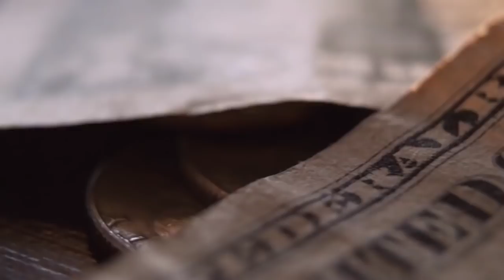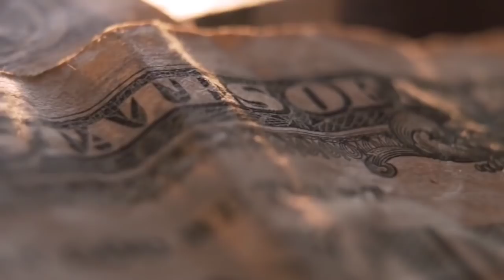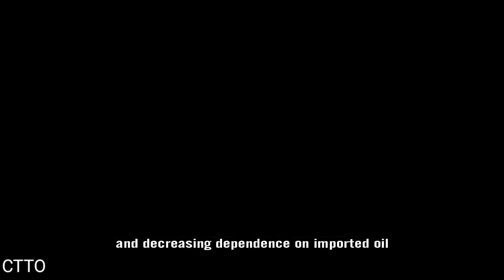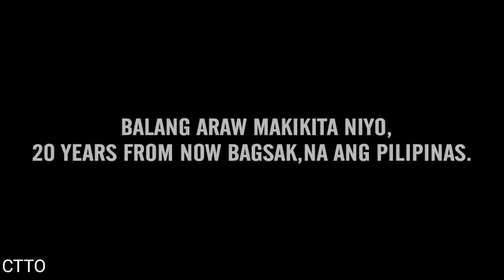Dapat mo itong makita! Ganto pala kalakas ang Pilipinas noong panahon Ni Marcos |DMS TV